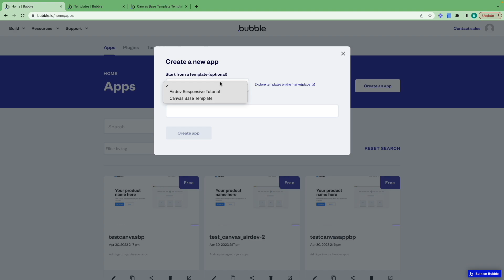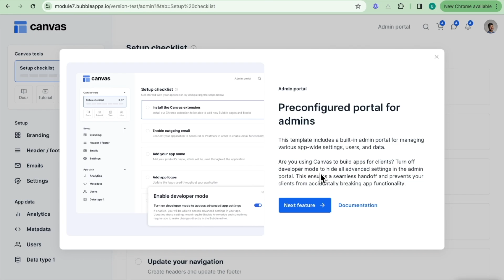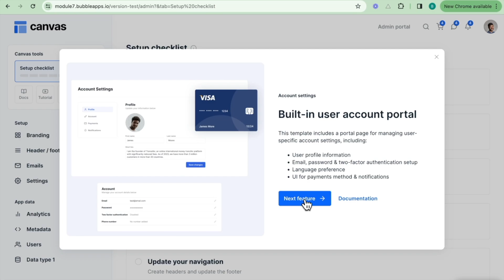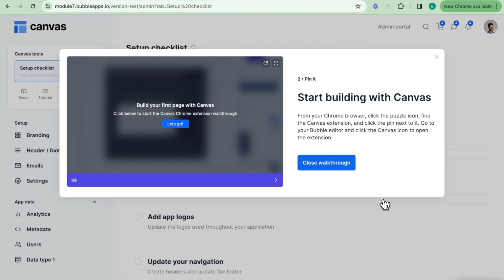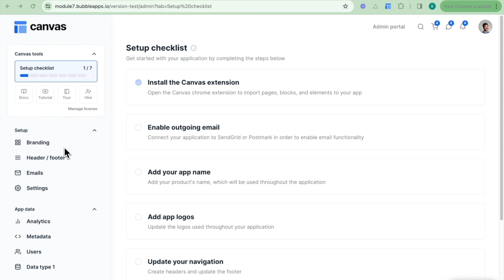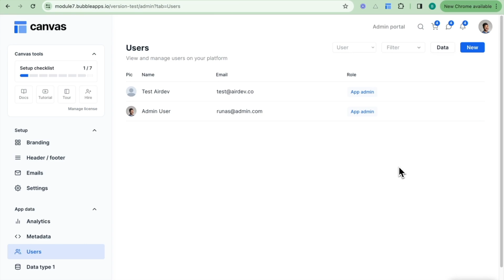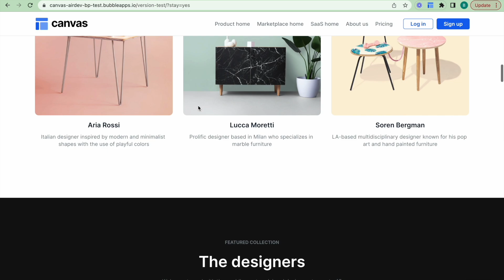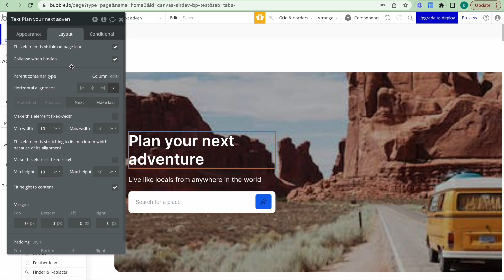Canvas Framework Tutorial: Getting started with the Canvas Framework [2/8]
🎥 In this video: Unsure of how to setup the Canvas Framework in your new bubble app? This video goes over how to set up and register your new Canvas bubble app, what components come with Canvas and how to access help and support for this framework.

🎓If you like this tutorial, you might like our free No-Code Bootcamp where you can learn how to build complex web apps without code for your own projects or to earn money building for clients through our Partner Program. Access now